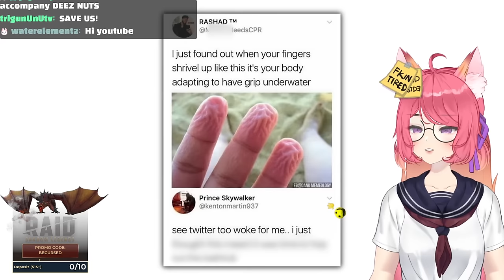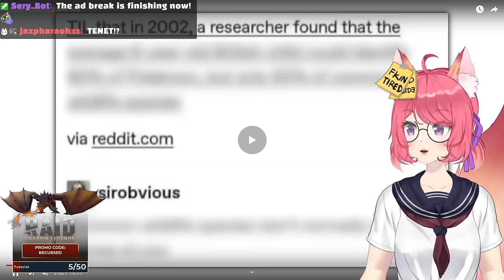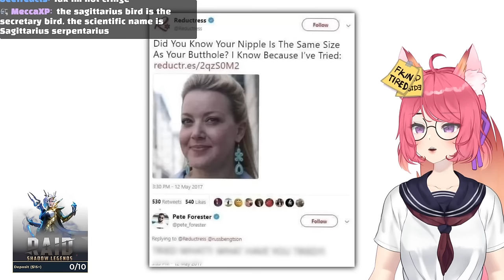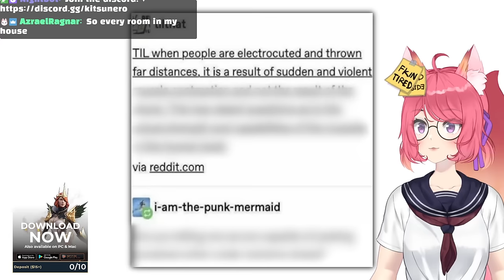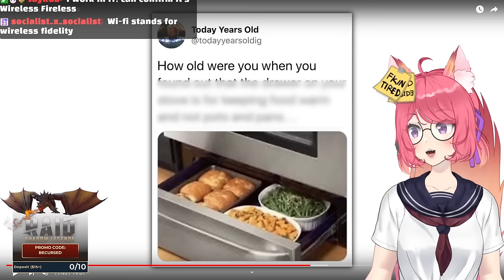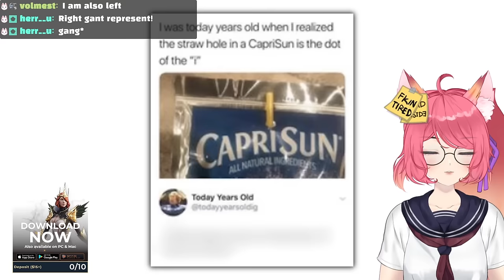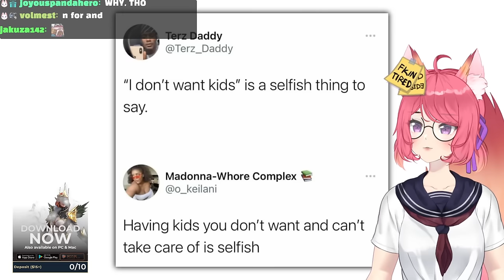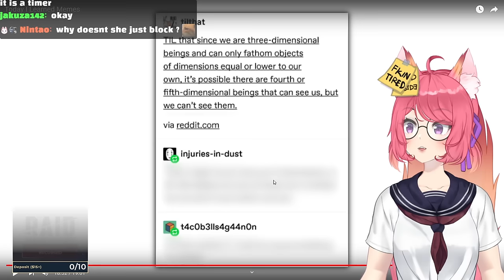THERE IS NO WAY IT WORKS LIKE THIS | Vtuber Reacts to Today I Learned Memes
More Meme Reactions! :3 Sorry today is not a Men Memes / Boy Memes Reactions, today we are learning things.